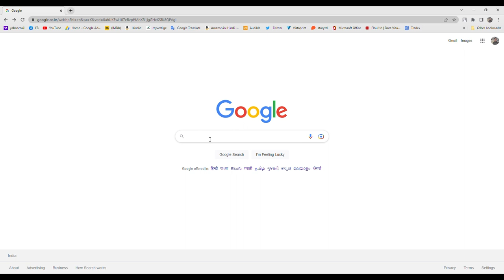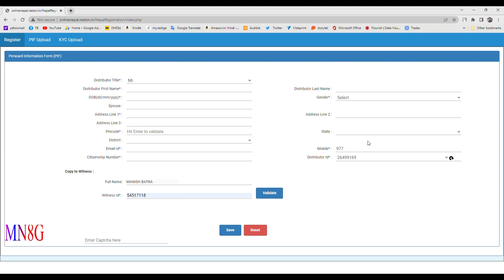VESTIGE Nepal Online joining karna seekhe sirf 30 second me | easy step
dear vestigian,
इस वीडियो में आप जानेंगे कि कैसे हम वेस्टिज को नेपाल तक पहुंचा सकते हैं बहुत सारे लोगों को एक दिक्कत आ रही है कि नेपाल में ऑनलाइन जॉइनिंग कैसे करें इस वीडियो के जरिए हम आपको बताएंगे कि कैसे आप सिर्फ 2 मिनट में ऑनलाइन जोइनिंग कर सकते हैं नीचे दिए गए लिंक पर क्लिक करें

Dear vestigian,
 in this video you will learn how we can take Vestige to Nepal. Many people are facing a problem that how to join online in Nepal, through this video we will tell you how to join online in just 2 minutes.